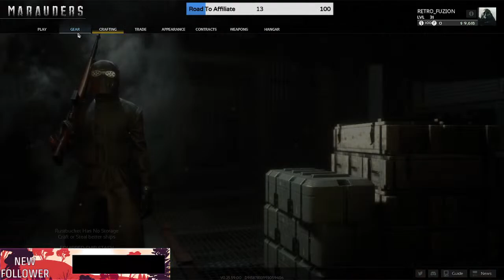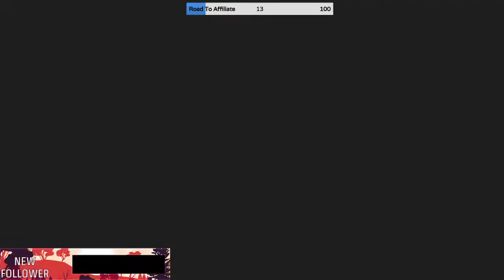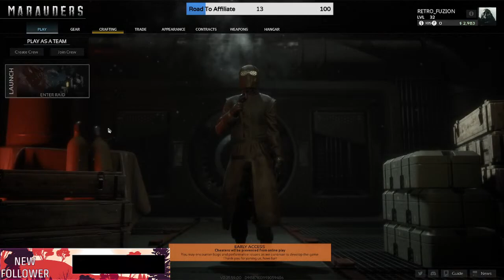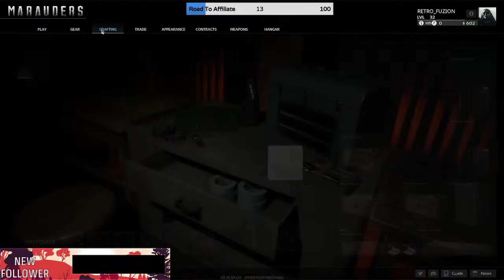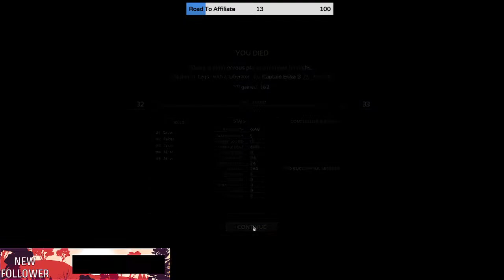Rattin on people